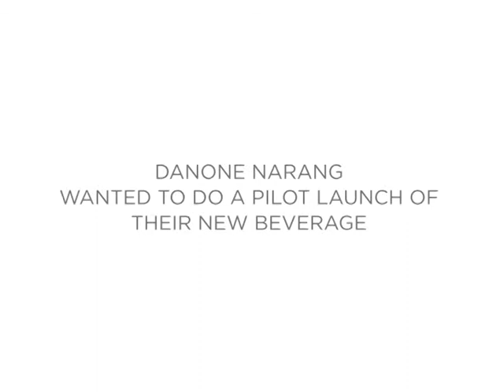Reveal Yourself 1 Song 150000 Lyricist